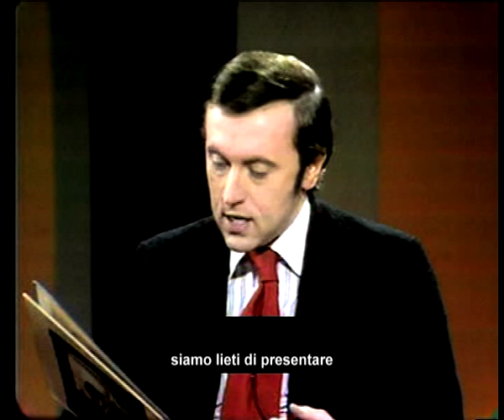THE ONE MAN BEATLES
trailer del documentario di Cosimo Messeri su Emitt Rhodes, per il festival internazionale del film di roma